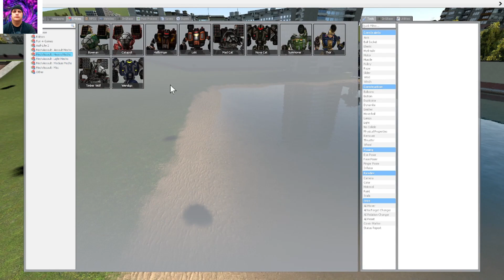Gmod npc wars 2 mechassault bowman atlas vs 2 metalslug crablops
I hope you are having fun with my videos. I've been asked multiple times if I will slow down uploads and get on a schedule. I had set 1000 videos as a goal, and maybe slowing down depends on a lot of unknown factors, but you can just do like I do when I subscribe to a channel that uploads multiple times a day or week. I have already told some this, but they didn't, no I'll leave this in the description of my videos first. Sign in to YouTube. At the top, click your profile picture, go to settings, click notifications, then look at subscriptions. Click the sub button for the channel you want to turn off notifications for. Click the one that says none and you're done. Just check the channel once a day or two and see what's new, like I do.
npc versus npc
cpu versus cpu
If you see something in my playlist that I don't do much of or haven't done in a while and you want to see more of it, let me know and I'll start it back up.